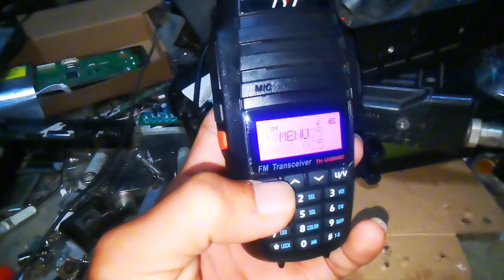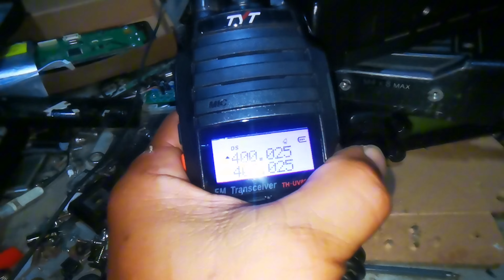TYT 8000D. PAANO ANG FM STATION NYA.. MAKINIG NG MUSIKA SA RADIO.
Paano ang FM STATION
BUDYETMEALRPT
matibay din ito
Same din ang crossband
5watts to 10watts nga lang
Kung pang stand alone na rpt
Pwede na ito
Sa nagtitipid.